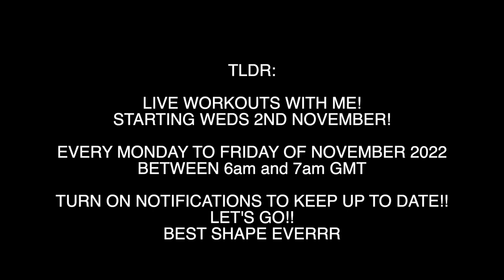ENOUGH IS ENOUGH November will be AMAZING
Equipment!
Resistance band
Yoga Mat
Another Yoga Mat
Foam roller
Hockey Ball